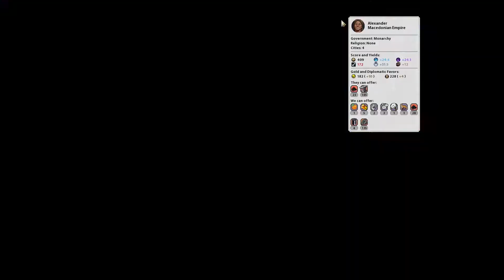Civ VI Gathering Storm: Deity Maori - Part 9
Watch as I tackle playing the Maori in the new Civilization VI expansion: Gathering Storm. Game parameters: Island plates map, deity, epic speed.